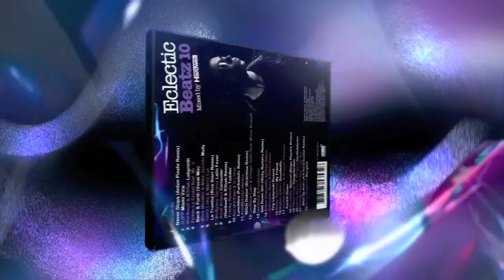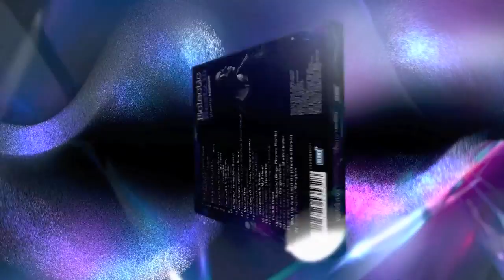Eclectic Beatz 10 mixed by Hardwell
The Eclectic Beatz compilations have been extremely succesful over the past 4 years. Dutch wonderchild Hardwell now delivers the final installment of the series. An floorshaking mix of the latest techhouse and dutch house sounds. This cd will get the party started for sure!

Tracklist:
1. Cocodrills - Never Stops (Anton Pieete Remix)
2. DJPP - Miami Vice
3. Hardwell & R3Hab - Labyrinth
4. Fedde Le Grand feat. Mr. V - Back & Forth (Vocal Mix)
5. Mark Mendes & Mike Jacinto - Molly
6. Chris Lake & Marco Lys - La Tromba (Riva Starr Remix)
7. Wolfgang Gartner - Latin Fever
8. René Amesz - Coriander (Hardwell & R3hab Remix)
9. Franky Rizardo - Toddler
10. Api aka Emix & D Lewis - Lunchbox (Funkadelic Remix)
11. Armand Van Helden - Witch Doktor (Brainless Remix)
12. Laidback Luke & Gregor Salto feat. Mavis Acquah - Step By Step
13. Hardwell & Funkadelic - Get Down Girl (Nicky Romero Remix)
14. Milton Channels, Andrea Sáenz, Sebastián Reza & Pablo Basel - Trip (Joeysuki Remix)
15. Nicky Romero - My Friend
16. Matteo DiMarr - Drumbotto
17. Tristan Garner & Gregori Klosman - Fuckin Down
18. Sir James - Special (Bingo Players Remix)
19. Oliver Twizt - Gangsterdam
20. Bobby Burns & Afrojack - Ghettoblaster
21. Sidney Samson Ft. Lady Bee - Shut Up And Let It Go (Chuckie Remix)
22. Boris Dlugosch - Bangkok